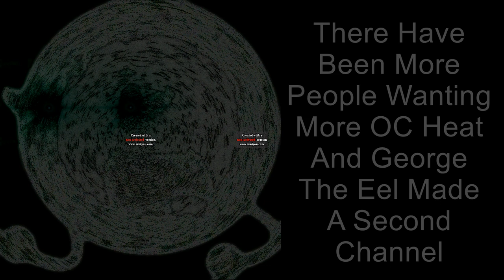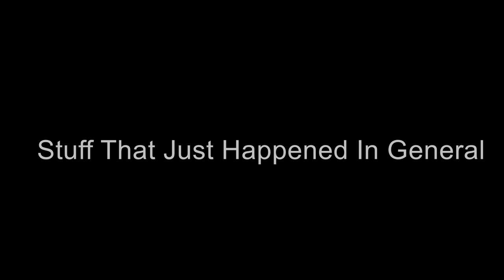[GORE WARNING] What I Have Seen After My Power Outage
C2A